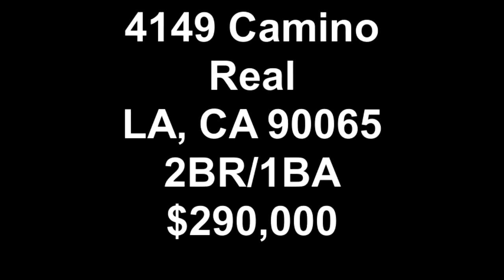4149 Camino Real LA, CA 90065 -- Open House Girl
This is about the lowest price you'll ever find on Mt. Washington. And it shows. Good lord. The agent turned on one light in the entire place, making it look even darker and more dismal than I imagined it could ever be. Even the views out back didn't brighten my outlook; I just wanted to get out of there. The details--this is a short sale with no price yet approved. This means the asking price is merely a marketing tool, and the eventual sale price will be decided by the bank. I'll give the agent that, he priced it low for lots of attention which is great. The official square footage is just over 700, but there is a large bonus room downstairs. Even with major work, I don't like the home. Living area and kitchen are tiny and uncomfortable. This is a project not worth the effort. Next.